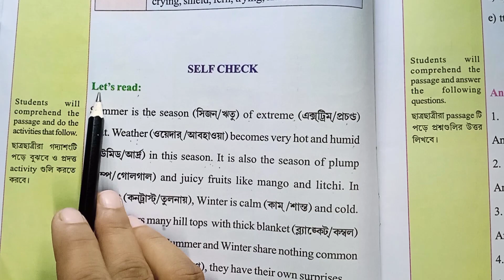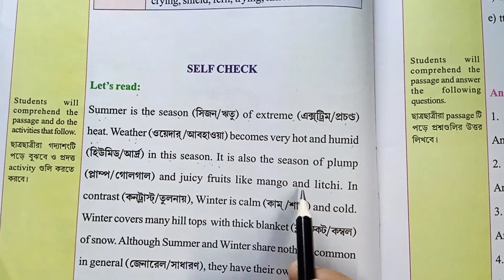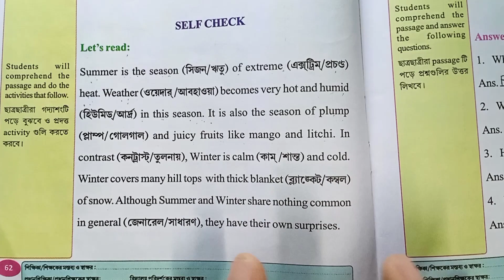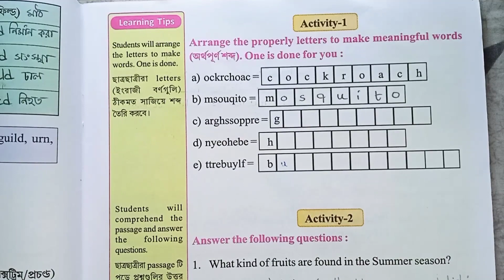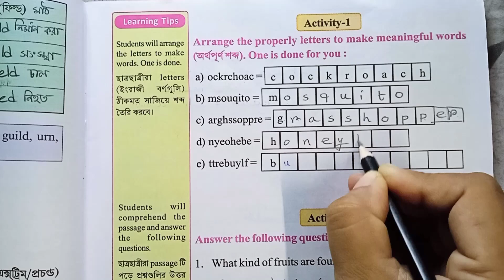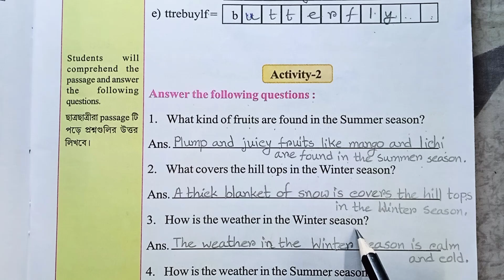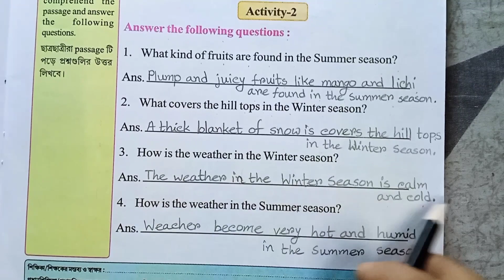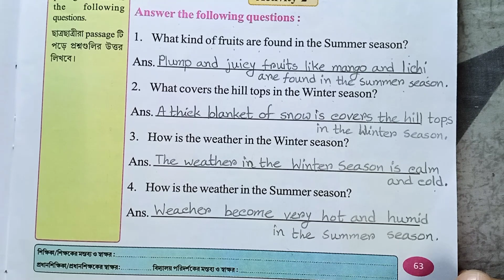Class 3 Wings Part 2 Page 62 & 63